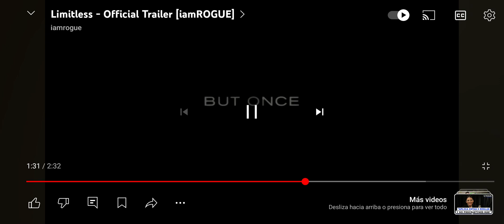Sin Límites y la creativldad.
Sin limites y la creativldad. Los problemas del que produce, crea, inventa o quiere simplemente ampliar esa parte izquierda del cerebro, que nos impide retener más, debe ver "Limtless". El personaje de Eddy Morra, interpretado por Bradley Cooper, es de un escritor despedido del trabajo, sin inspiración para segur, después de la rotura con su novia, que se convierte en editora. Morra no encontraba cómo comenzar de cero, hasta que encuentra en los suburbios de NY a su antiguo cuñado, contándoles entre tragos su fatídica vida y su libro sin terminar. El cuñado le facilita NZT, una pastilla que ayuda a la concentración, memorización, mejor enfoque, buen ánimo y confianza en sí mismo. Cuando se fueron esos miedos, el desorden del estudio quedó resuelto, el libro listo en tres días, en esa misma semana aprendió a tocar piano, procedió a buscar fuente de ingresos, al clavarse en mar abierto. Car Van Loon (Robert de Niro), un rico inversionista, contrata a Eddy, por la fama, también en las formidables proyecciones y las asesorías en inversión. Como toda adicción, el acudir siempre a esta droga, para sus genialidades, trajo secuelas, recuperar su pareja, terminar su libro, fama y dinero, el precio pagado en términos espirituales, emocionales y físicos fueron tan altos que el protagonista intentó suicidarse.  La paradoja de todo esto, es fluir y avanzar sin una droga. Al final, Morra pudo salir airoso, de verdad se puede, aplicando esta película, disponible en @Amazon, como una mentoría y hacer todo lo correcto sin dañar cuerpo y mente.  Ese daño que causaba el NZT, era desproporcionado en relación a las metas alcanzados.  Comencemos haciéndolo mediante la formula de Pareto de 80/20, para invertir éstos resultados.